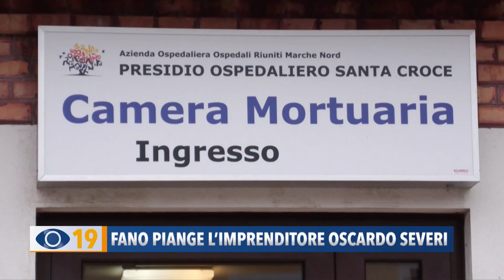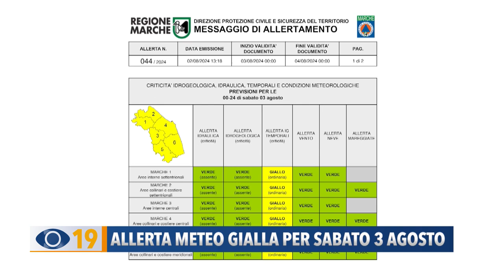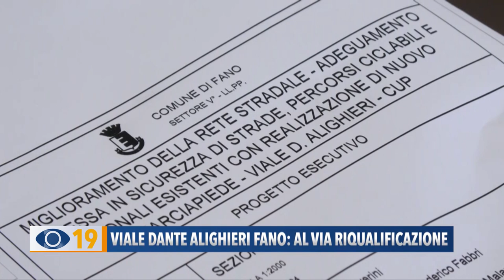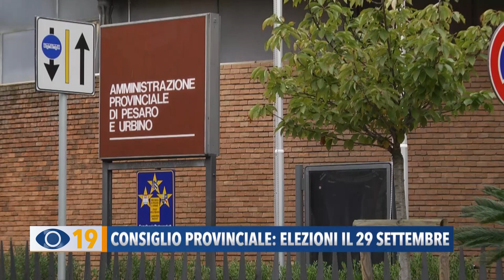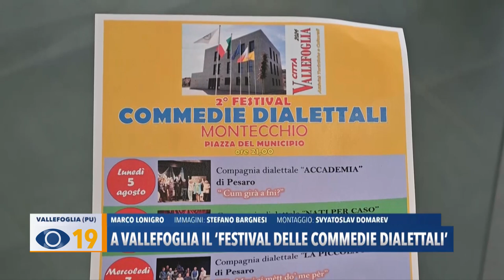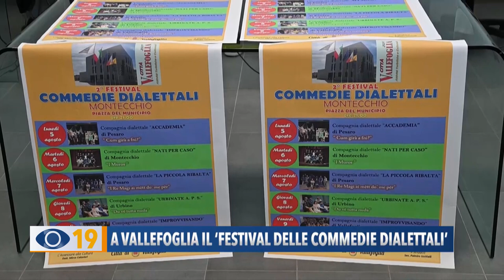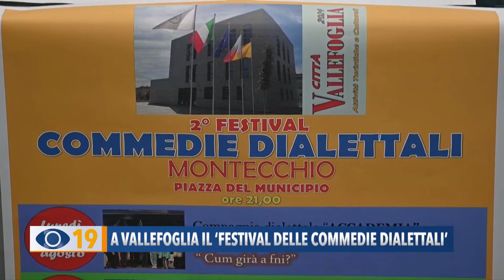Occhio alla Notizia 2 agosto 2024